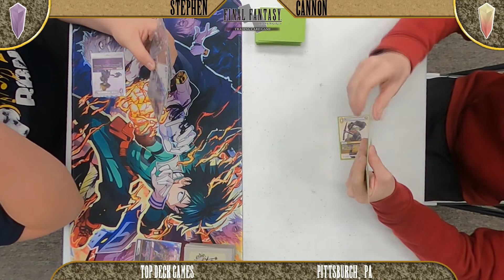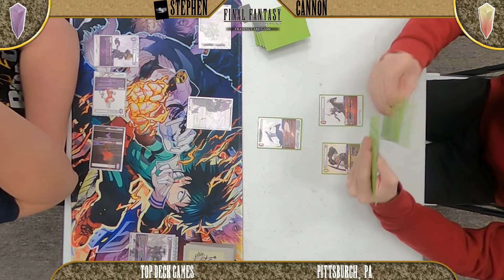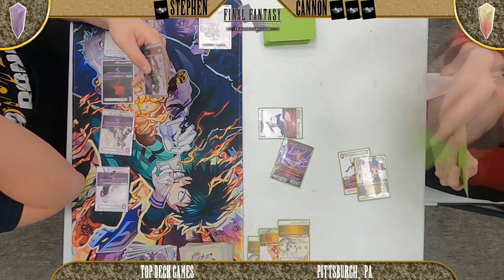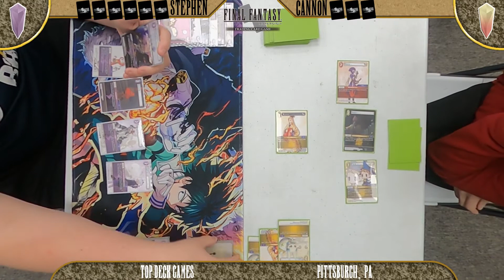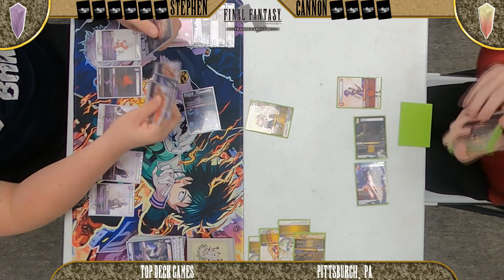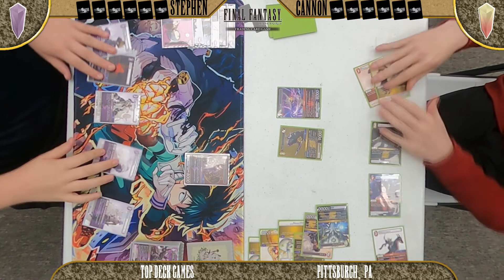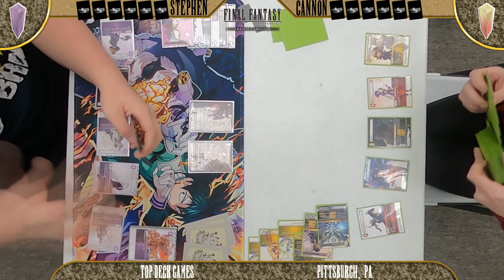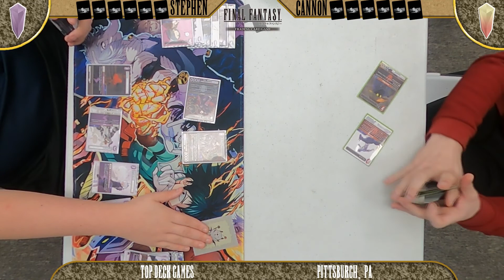Mystic In The Eye Of Ravana FFTCG Gameplay - Ep 4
Join us in local Final Fantasy Trading Card Game play!

Who comes out on top in the matchup between Cannon's Earth/Fire Mystic/Garland deck and Stephen's Mono Lightning Ravana deck?

Support Your Local Store!